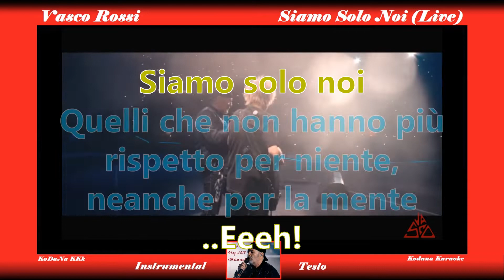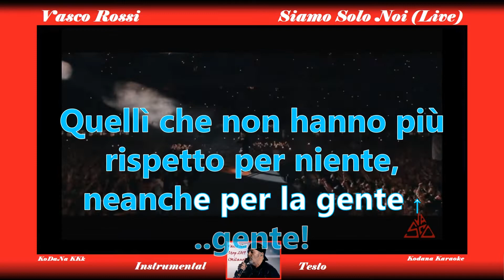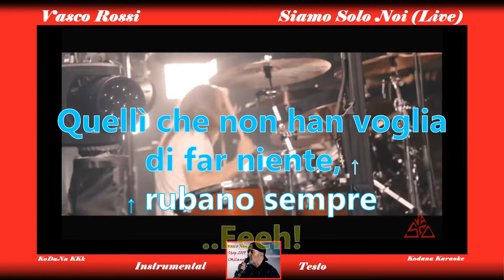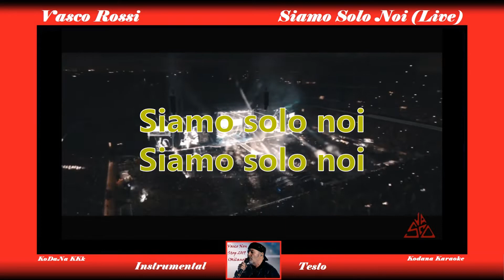Siamo Solo Noi (Live) - Vasco Rossi - VascoNonStopLive 2019 (Instrumental) - KoDaNa Karaoke